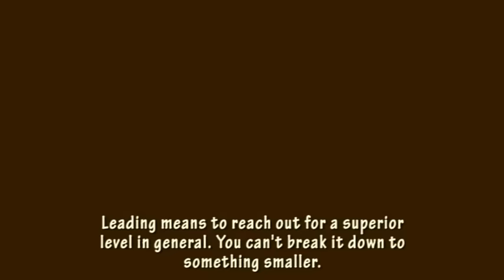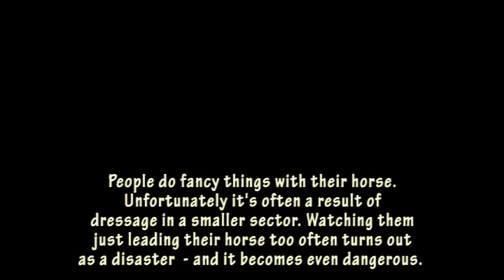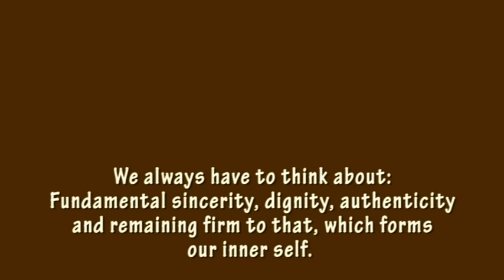Horsemanship is Leadership, is Self-development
Leading a horse means first of all to lead yourself, your spirit, your entire appearance.
Hempfling, with his professional background in communications has shaken up the international horse world. He is working with these powerful, dignified creatures in accordance with nature. The development of the rider's "presence" and an orientation to holistic principles is integral to this work.Klaus has the ability to "know" a horse within a few seconds and within a few minutes of the first meeting, he establishes a relationship so firmly that anything after that is completely based on trust. Klaus Ferdinand Hempfling (The Horse Seeks Me) is touching equestrians worldwide, with response in fields like natural horsemanship, horse whispering, classical and freestyle dressage, equestrian sports, western riding, endurance, eventing and horse riding in general. He is at the forefront on working and interacting with horses and is known for authentic and effective groundwork according to the horses' nature, often proved and documented with stallions (breeding stallions). His stallion training enables a very controlled natural mating of mares. He also often works with young green horses, colt as well as filly, and his gentle and natural preparation for further training and riding makes very happy horses. He considers the horse's psyche (horse psychology) and communicates via body language with these beautiful creatures. His first book, 'Dancing with Horses' met with overwhelming success, especially in pleasure riding and natural riding. In the book 'What Horses Reveal' he describes his unique Horse Characterization system of 26 different horse types which is a great help for everyone dealing with horses to understand them better. The KFH Horse character system and horse profile is also often applied on horses for sale to ensure matching to the right person and at studs to ensure the optimal pedigree. Klaus lived with wild horses in wilderness to observe their animal language and natural horse behaviour. In the beauty of this nature he developed his principals of the 'first encounter' of human and horse. One of the newest publications is "The Path of The Horse" by Stormy May where Hempfling is portrayed together with Alexander Nevzorov, Mark Rashid, Linda Kohanov and Carolyn Resnick. One of his specialities is the work with difficult and aggressive horses. Hempfling transforms dangerous, nervous, traumatized horses into cooperative companions. They recognize him as their leader, and become willing partners in groundwork and under saddle. Also in the baroque dressage he is discussed along with names like Bent Branderup, Richard Hinrichs, Philippe Karl, Anja Beran, Sherry Ackermann and Nuno Oliveira. The KFH riding system 'Balanced Weight Riding' starts with thorough groundwork and lunging at liberty, building up the potential for the exercises of the High School Dressage (Haute Ecole), like shoulder-in, Spanish walk, passage, piaffe, half-pass, flying change, which all origin in the horses' natural movements and may be performed at completely loose reins (bareback riding, rein-less and bridle-less riding), in contrast to the main procedure in English dressage (represented by names like Helgstrand and Grunsven), and the conventional classical dressage (represented at Cadre Noir, the Spanish Riding School in Vienna, Escola Portuguesa de Arte Equestre and the Royal Andalusian School of Equestrian Art). Genetic changing in breeding, horse characters and horse types are also important topics in KFH's repertoire, which Hempfling employs with all horses (What Horses Reveal). You will often find him with horses of baroque breeds like Lusitano horses (Alter Real), Pura Raza Española horses (PRE), Lipizzan horses, Knabstrup and Friesian horses but he is also very attached to the natural horse types like Arabian, Criollo, Welsh, Welsh Cob, Haflinger, Icelandic and Connemara. One may say that he is meanwhile one of the leading names in the issue animal and especially horse welfare and horse passion and love, as well as horses in wildlife, roots in nature and animal communication. The German TV program called him one of the most important horse whisperer of the world. His stallion training enables a very controlled natural mating of mares with Breeding Horses. He also often works with young green horses, colt as well as filly, and his gentle and natural preparation for further training and riding makes very happy horses. In the book 'What Horses Reveal' he describes his unique Horse Characterization system of 26 different horse types which is a great help for everyone dealing with horses to understand them better. The KFH Horse character system and horse profile is also often applied on horses for sale to ensure matching to the right person and at studs to ensure the optimal pedigree.